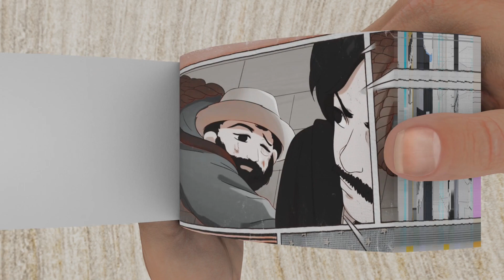Story of Opila Bird Born_ Garten of Ban Ban Animation - Flipbook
The boy had his best friend a bird, with which he did absolutely everything, but one day evil people came to their farm: they killed their father, and they took the bird and turned it into an evil monster...